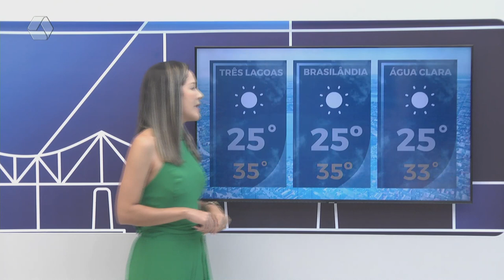Confira a previsão do tempo em Três Lagoas e região